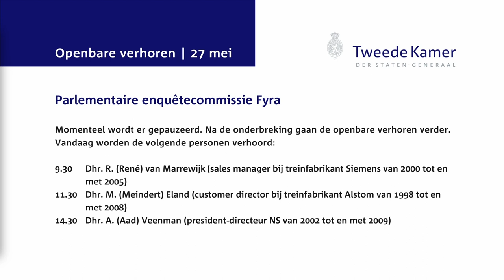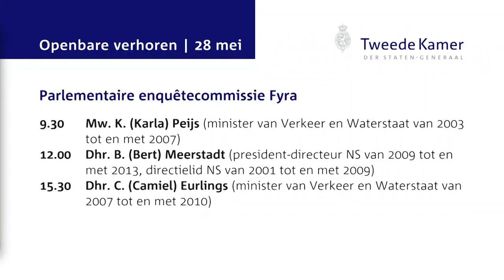Openbaar verhoor Aad Veenman - enquêtecommissie Fyra 27 mei 2015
Openbaar verhoor van Aad Veenman, president-directeur NS van 2002 tot en met 2009, voor de parlementaire enquêtecommissie Fyra op woensdag 27 mei 2015.